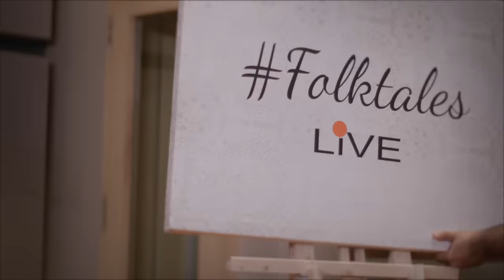Neha Bhasin | FolkTales Live | Madhaniyan | season 1 | Sameer Uddin | Latest Punjabi songs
Madhaniyan Live ( official video )
Album :  FolkTales live ( season 1 )
Label : 5am Audio

SPECIAL THANKS TO USHA & SARITA NANI AND MOM FROM THE CORE OF MY HEART FOR THESE BEAUTIFUL FOLK TREASURES

MUSIC COMPOSER  - SAMEER UDDIN
LEAD VOCALIST – NEHA BHASIN
RECORDED AT – YASHRAJ STUDIOS
RECORDING ENGINEERS – SHANTANU H. / MANASI T. / ABHISHEK K.
MIX ENGINEER – KENNETH BASUMATARI @5AM AUDIO
MASTERED AT – CHRIST ATHENS MASTERS
MASTERED BY – CHRIS ATHENS
VIDEO EDITOR - JASRAJ PADHYE
COLOURIST - MITEN UDESHI @CH4
MUSIC ASSISTANT – NIKHIL PAKHARE / PRASANT SINGH
EXECUTIVE PRODUCER (5AM AUDIO) – RASHI BAGAI
PROJECT MANAGER - GAGAN TAKYAR

GUITAR – SAMEER UDDIN
GUITAR – PRASANT SINGH
MANDOLIN – CHANDRKANT LAKSHPATI
BASS – KENNETH BASUMATARI
PERCUSSION – RISHABH SHANKAR
PIANO – NATASHA PINTO
SHEHNAI – OMKAR DHUMAL
BACKING VOCALS – MEENU KALE / TRISHA KALE / ABHISHEK NAILWAL